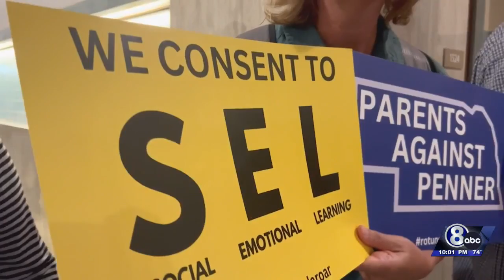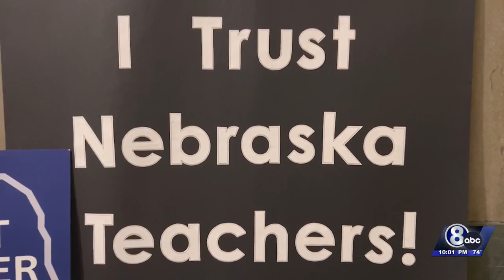Slavery and race arise in Nebraska lawmakers' education discussion